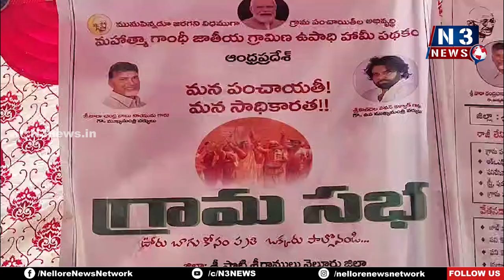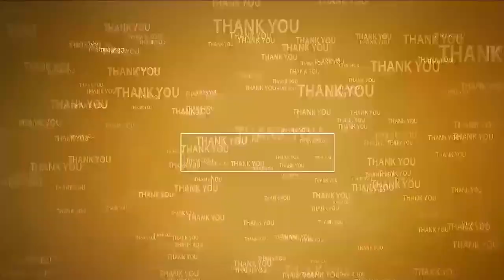మన పంచాయతీ - మన సాధికారత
- వింజ‌మూరు గ్రామ‌స‌భలో స్పెష‌ల్ ఆఫీస‌ర్ నిర్మ‌లాదేవి